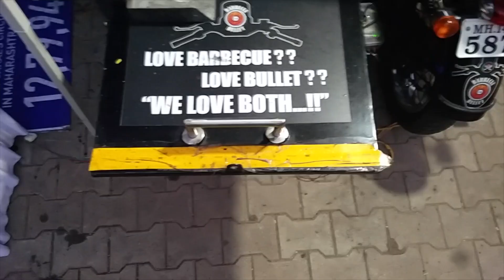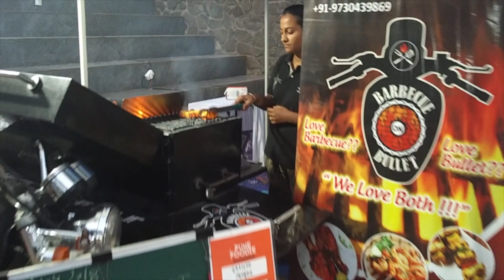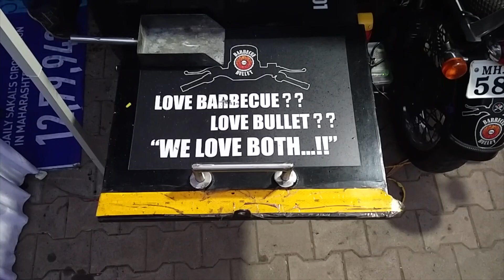Custom Royal Enfield motorcycle with Barbeque attached.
This is unique, one of a kind custom built Royal Enfield Motorcycle with attached barbeque to make it food-truck kind of bike.